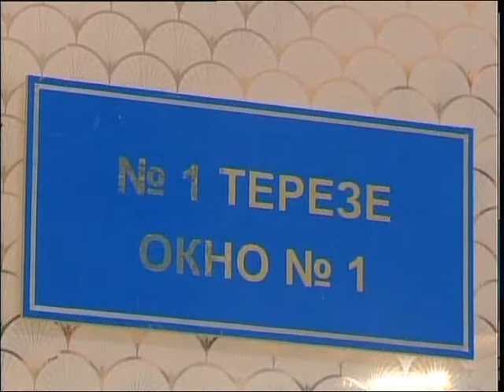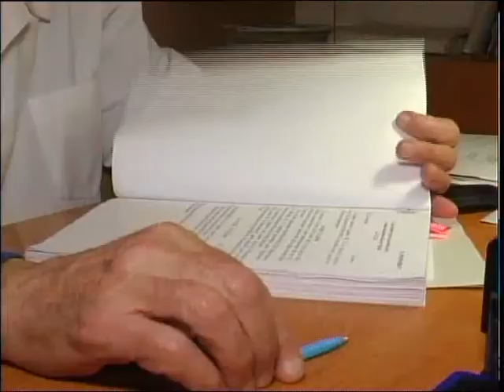Диспансерлік есепте тұру-тұрмауды дәлелдейтін анықтамалар тегін берілмек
Азаматтардың психоневрологиялық және наркологиялық есепте тұрған-тұрмағанын дәлелдейтін анықтамалар бұдан былай ақылы түрде емес, тегін берілетін болады. Бұл туралы Үкімет кезекті қаулы қабылдап, мемлекеттік қызметтердің жаңа реестрін бекітті. Жақын болашақта бұл құжатты электрондық үкімет порталы арқылы да алуға мүмкіндігі жасалмақ. Отандастарымыздың қызу талқысындағы қаулы қашан күшіне енеді? Оны Саят Ермек анықтап қайтты.